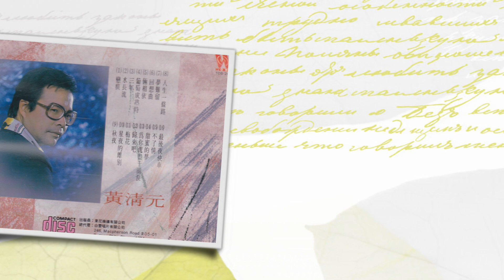黃清元 女人心 (The Stylers樂隊伴奏)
Tan Boon Seng這首女人心是較後期的CD版本，封面沒有註明伴奏樂隊，但以風格就似是後期的時代樂隊，不知你要找的是不是這首？若伴奏樂隊不是時代，大家可以更正嗎？